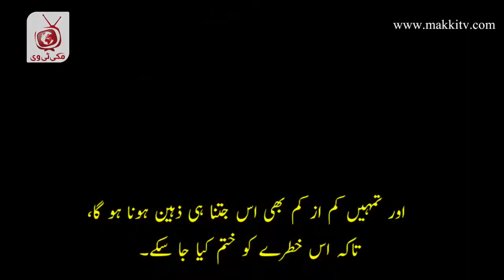mendirman jaloliddin urdu subtitle trailer 2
mendirman jaloliddin
Monday ko nashr kiya
jayega
inshallah.